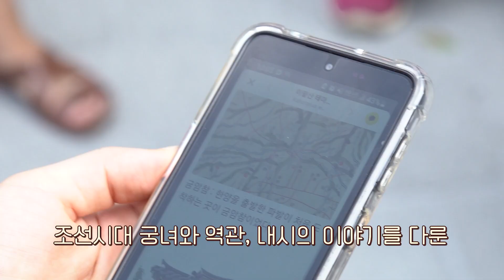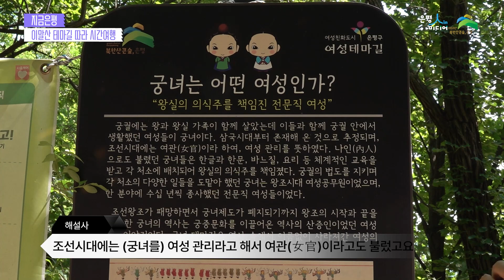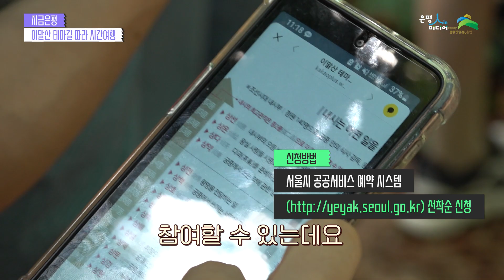[지금은평] 이말산 테마길 따라 시간여행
지금 은평에선 조선시대 궁녀와 역관, 내시의 이야기를 다룬 ‘이말산 테마길 해설 프로그램’이 운영되고 있습니다.